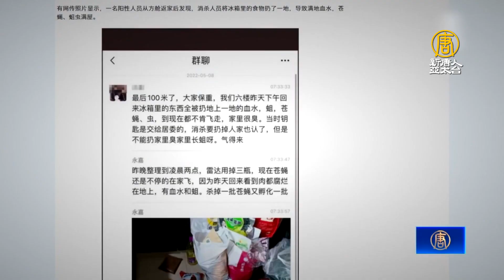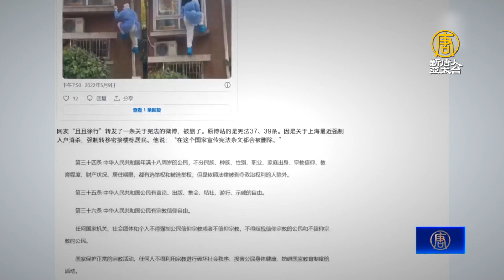「大白」殺菌消毒變抄家 中共防疫惹民怨